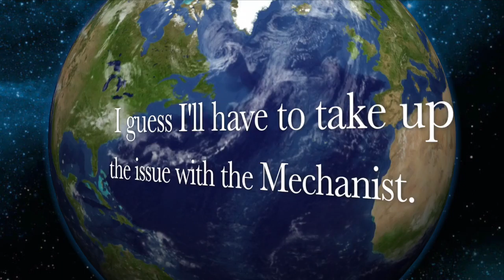Complaining to Management - Automatron: Fallout 4 DLC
Welcome to the Automatron DLC for Fallout 4! This episode contains the murdering of a bunch of robots! Let's go deeper into the Mechanist's lair and find out who's breaking the rules. This is why you don't smoke kids.

Song Titles seen in the credits at the end of the video.